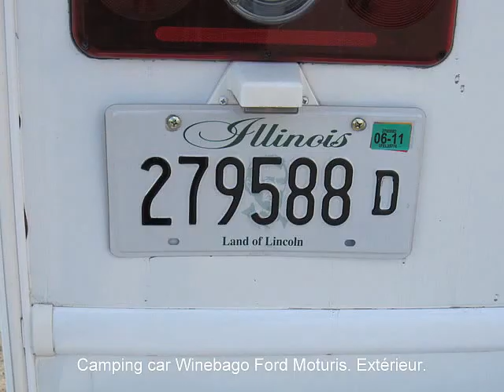Chateau Moturis 1 Mu